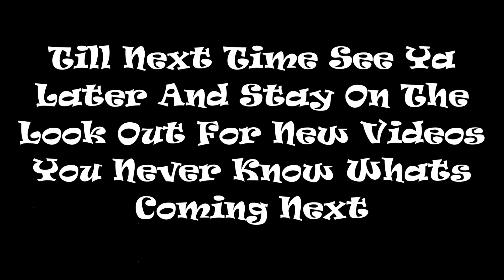HSC-8 det to fallon july 2014